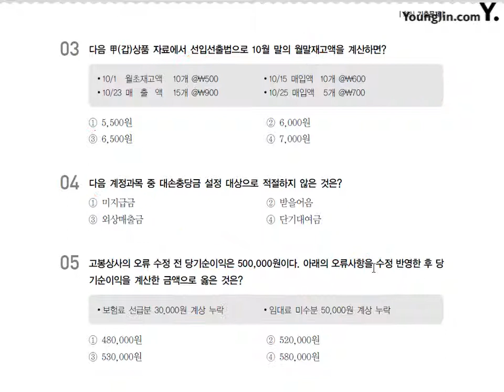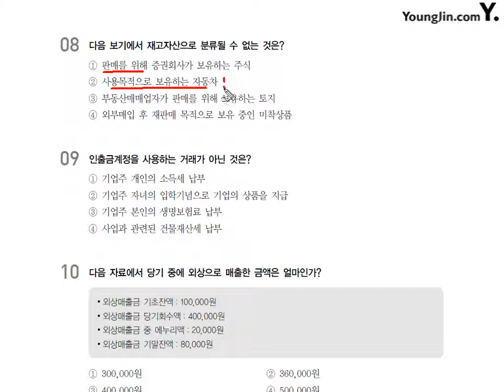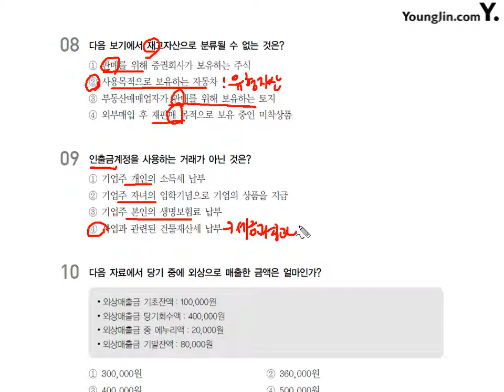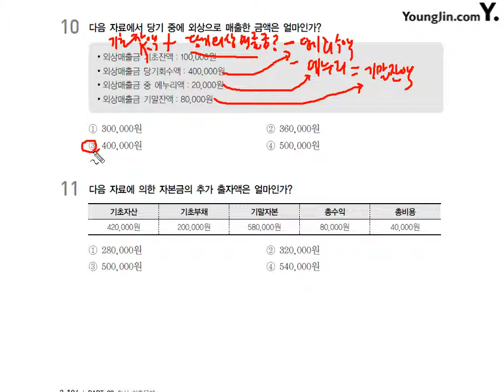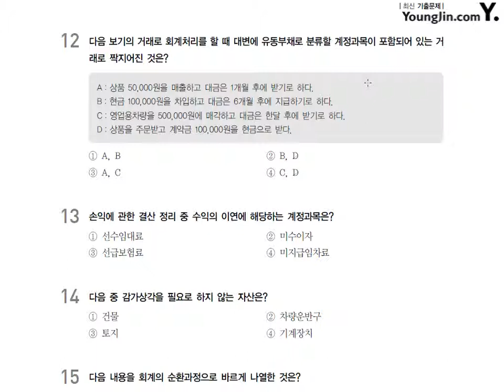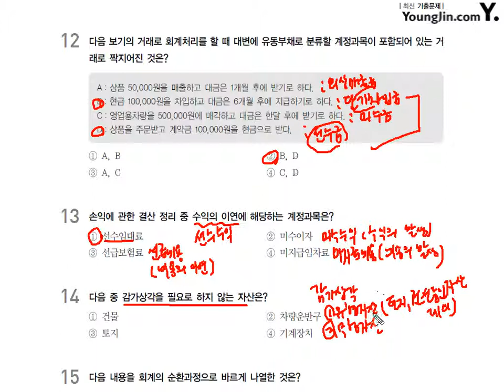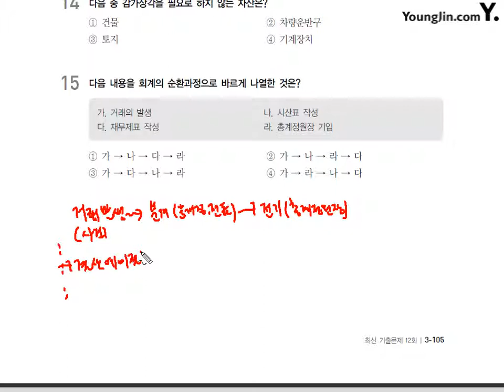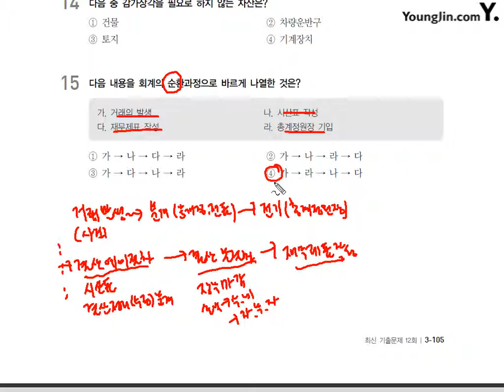제60강 2급 12회 이론